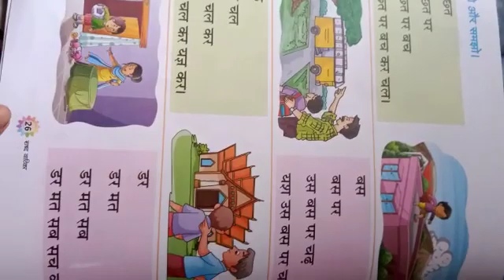Class. L. K. G subject. Hindi